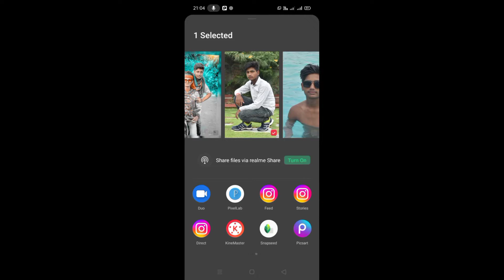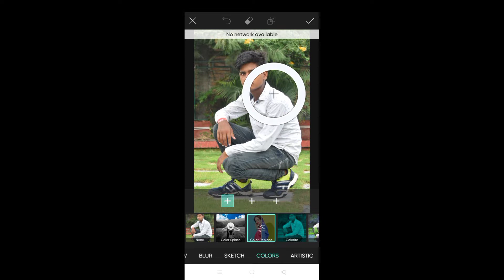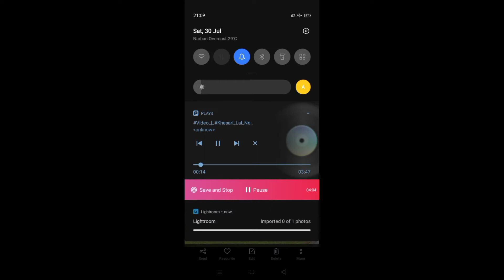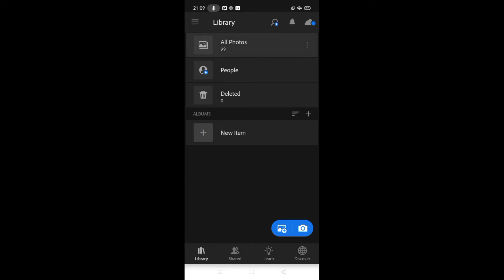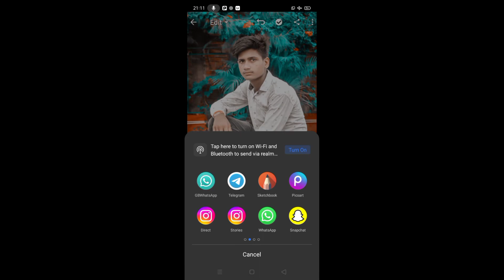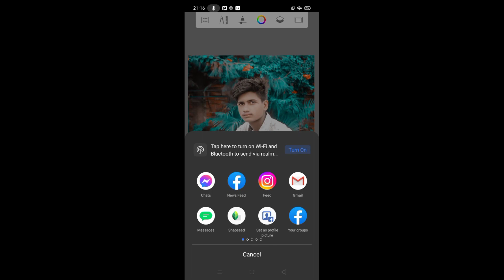सीखे कैसे फोटो